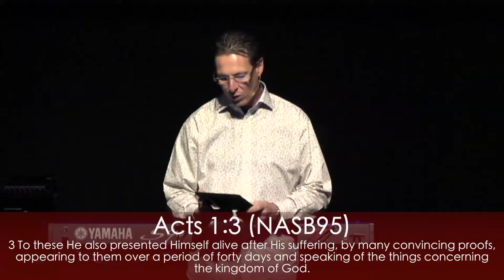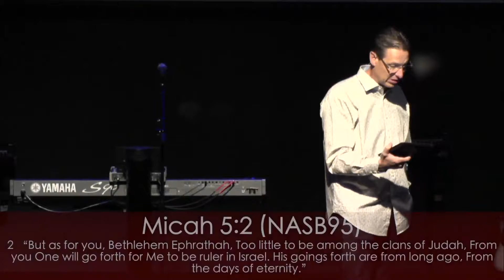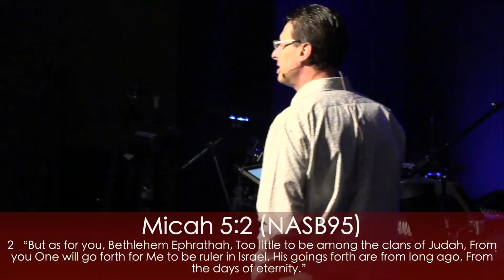The Significance Of Jesus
Ps Mark Allen Gives evidence showing that Jesus was The Christ, and the significance of realizing how powerful and important his life is.